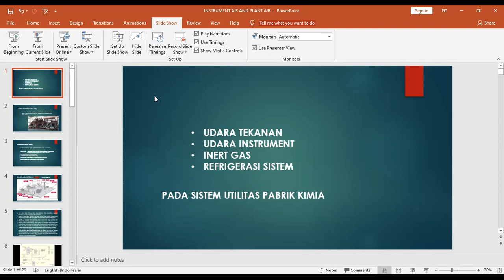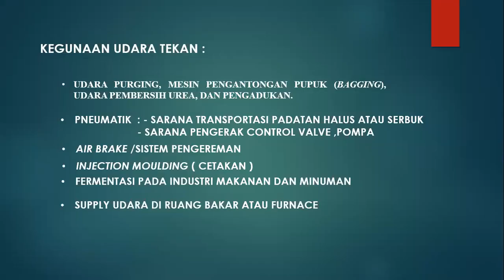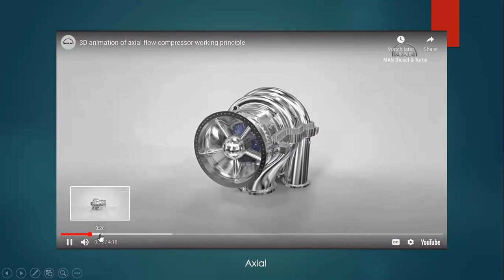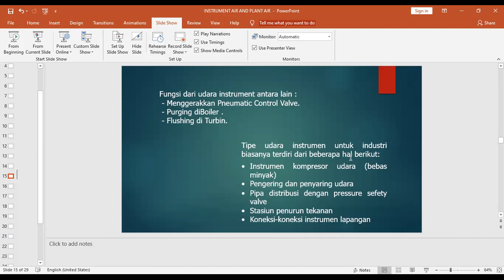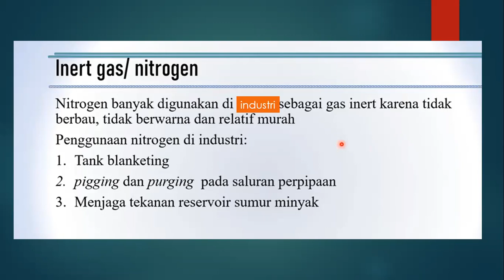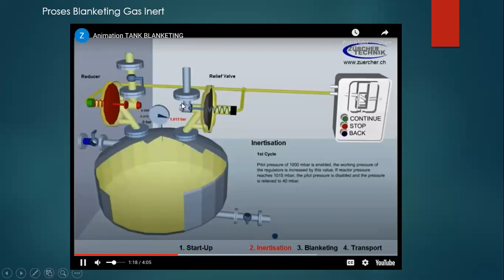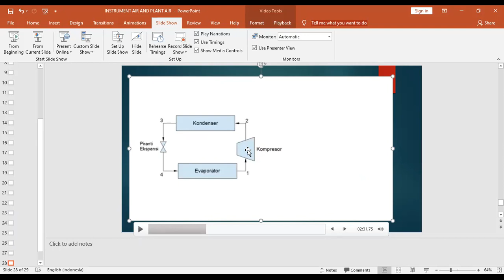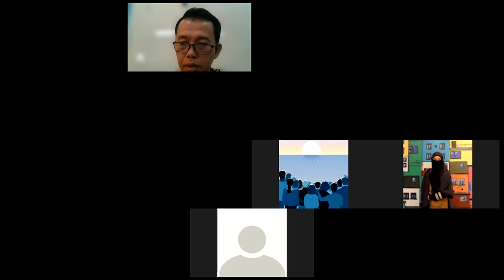Plant Air,Inert gas dan Refrigerasi